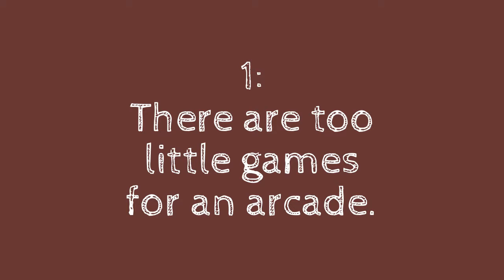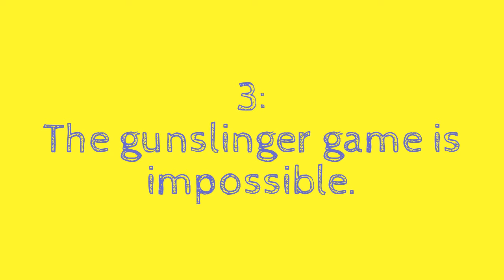Please don't go to the Scandia Arcade!